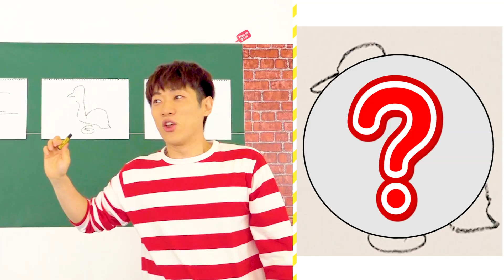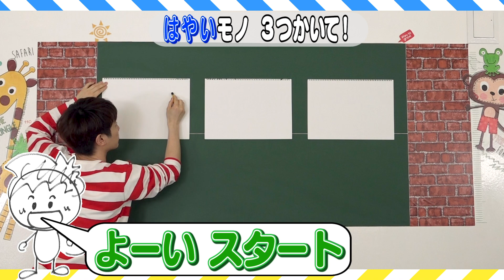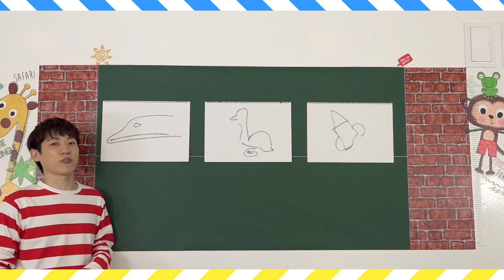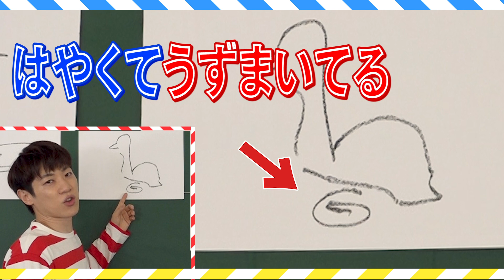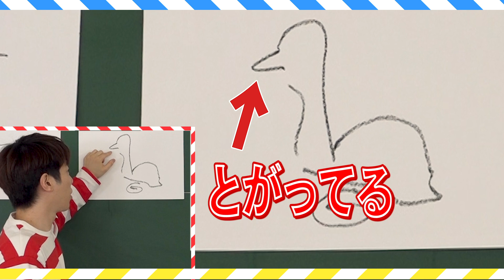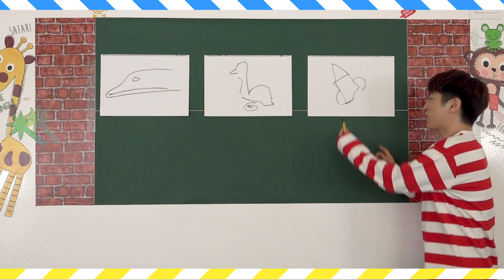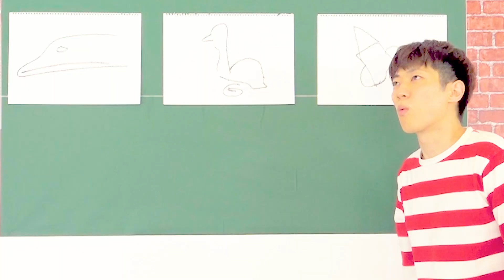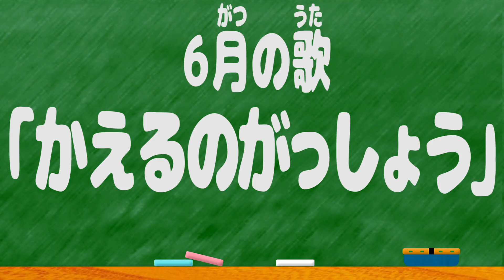【はやいもの描けるかな?!】横山だいすけ「わくわくスクール #8」図工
『みんなーーーげんきーーー！！！？ 』
わくわくスクール ８回目！！
今日の授業は大人気コーナー『スピードおえかき』
テーマは”はやいもの” 10秒で３つかけるかな？

- - - - - ▼もくじ▼ - - - - - - - - - - - - - - - - - - - - - - - -
●0:16 １時間目 図工『スピードおえかき』
●9:24 6月のうた『かえるのがっしょう』

■ 横山だいすけ チャンネル

■ Instagram（わくわくスクールでみんなの絵募集中⭐️）